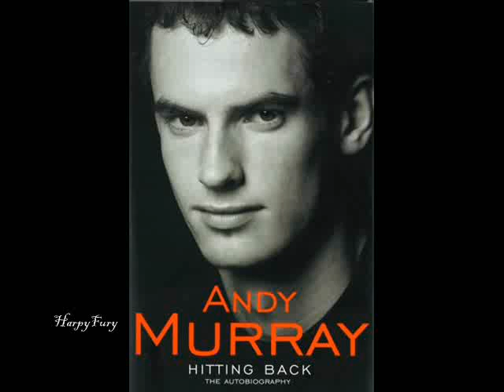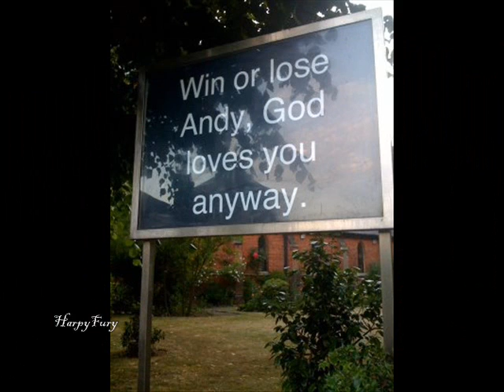Andy Murray - Autograph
This video with pics of Andy Murray. Not so like him, but he is funny. :)

Music: "Autograph" by Bryan Bros Band feat. Andy Murray and Novak Djokovic
Lyrics:
Bob Bryan:
See the little girl with the sharpie in her hand
Shes walking my way ignoring her man
Waited two hours just to see me move
Now give me that pen, and feel the groove
Autograph

Mike Bryan:
So you got your autograph, now what you gonna do
Take it to the beach, or use it at the zoo
Or put it on the web to make a little money
These autographs, theyre pretty funny
Autograph

Novak Djokovic:
From Melbourne to Paris, London to New York
The fans start flocking when I step off the court
My name is the Joker and I sign with a smile
Get me some water, I'll be here a while
Autograph

Andy Murray:
During Wimbledon it really gets crazy
My hand cramps up and my mind gets hazy
I sign and sign but the line doesn't end
Wake me up tomorrow and let's do it again
Autograph